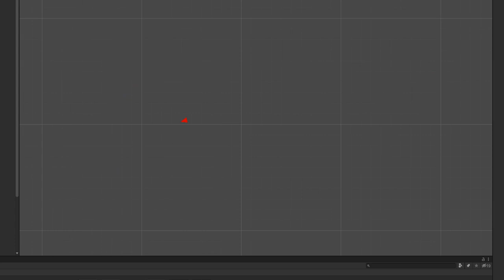Interspace Fighter Demo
Hi there, thanks for checking the description!

This is how my project, "Interspace", started.